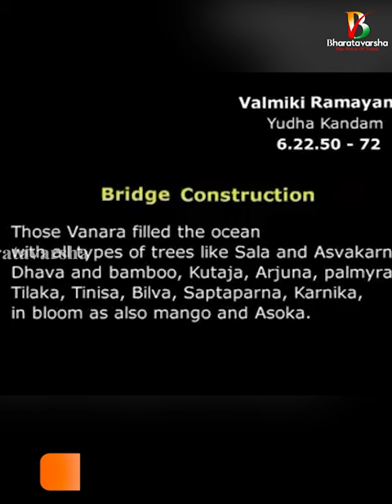RamaSethu: Facts & Historical Evidences Part 6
✷మీ భరతవర్ష✷ది వాయిస్ ఆఫ్ ట్రూత్ ✷The Voice of Truth✷ Rama Sethu: Facts & Historical Evidences || వారధిని కూల్చే కుట్రలో అసలు దొంగ | Analysis{Full Video} లింక్